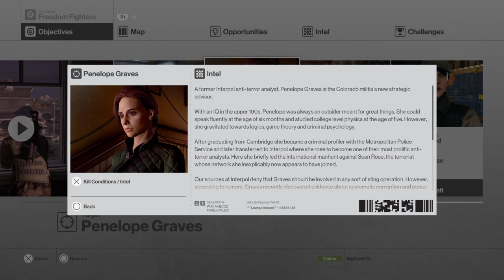Hitman journey continues